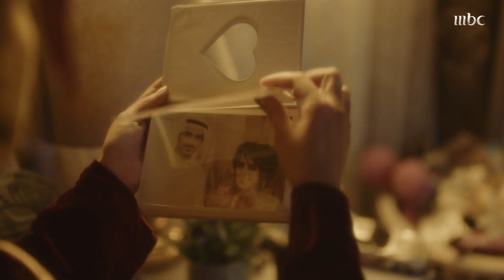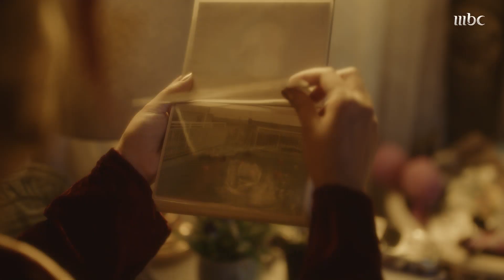عائلة عبدالحميد حافظ10: سعاد تستعيد ذكرياتها مع عصام